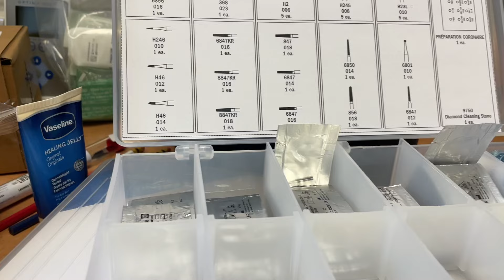uni vlog 🎧 first week of classes, frosh, daily life of a dental student, grwm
hiii the uni vlogs are back!! my first week was pretty chill, i received my new dental instruments for the year, attended some classes and frosh (and made it seem a lot more tame than it is lmao) ^^ this semester is gonna be busy so just a heads up that my uploading schedule will be a tad bit messy

(*_ _)人

💌 socials!

🎧 music.
Oneul - Day Off
Oneul - Melon Bread
Oneul - Tea Time

📓 faq!
age: 20
what i study: dentistry!
camera: iphone 12 :)
headphones: sony WH-XB900N